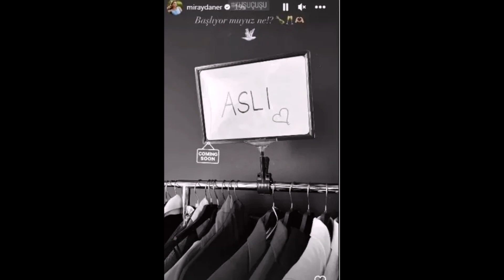Birce Akalay and İbrahim Çelikkol's 'Bird Flight' surprise and reward for the lead actor!